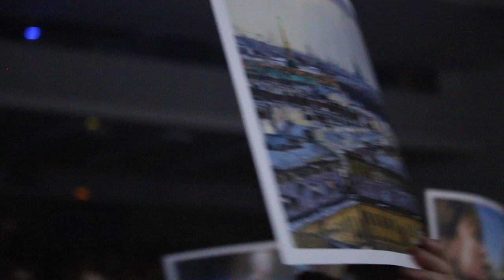Питер - никотин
Акустика в БКЗ 14 марта 2020 года